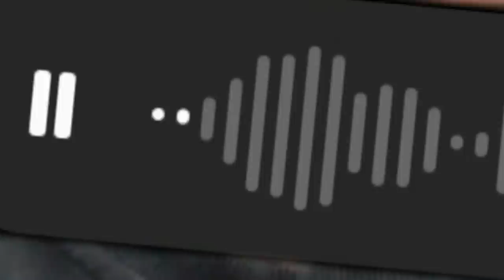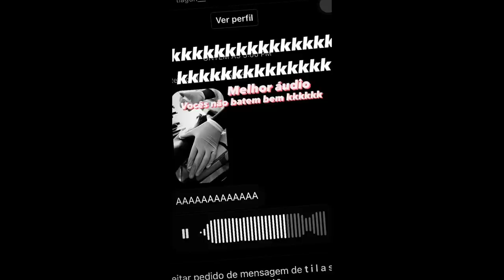Ouvindo áudios estranhos dos INSCRITOS c/ meu irmão